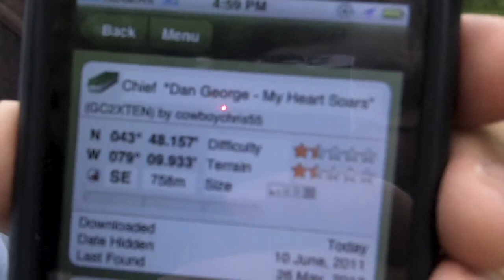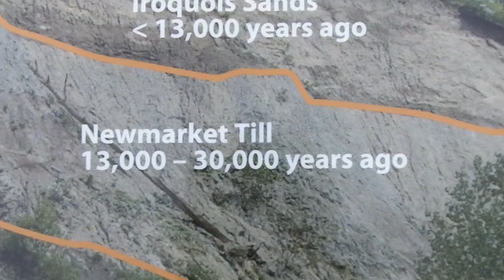The Hike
Nature! Bugs! Death drop! Other things with exclamation! We go on a small hike and stuff happens! Suitcases!